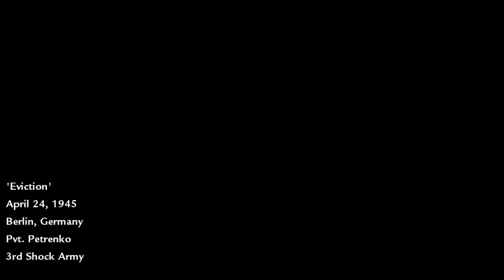Pengusiran Ke Kereta Bawah Tanah - Call Of Duty World At War | Indonesia - Part 10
Call Of Duty World At War "Eviction" (Part 10) merupakan misi ke sepuluh (Uni Soviet vs Jerman).
Red Army yang telah maju ke Kota Berlin, bertempur hingga ke kereta bawah tanah. Jerman yang putus asa untuk membunuh rusia, akhirnya membanjiri kereta bawah tanah. Pertempuran berakhir dengan terendam air.

Berlin, Germany
Pvt. Dimitri Petrenko
3rd Shock Army

00:07:25 Death Card “Ace of Spades”

Title : Call of Duty World at War
Genre : Action, Adventure, Shooter
Developer : Treyarch
Publisher : Activision
Release Date : 18 Nov, 2008

Terima Kasih.